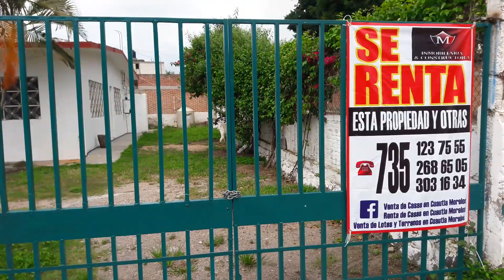RENTA $ 6,500 CUAUTLA MORELOS 7351237555